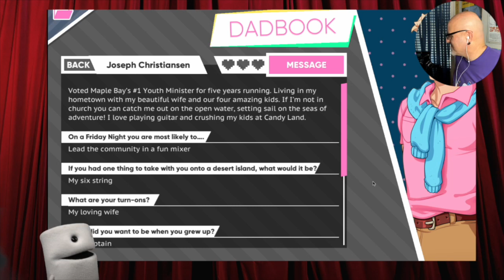🎮👨‍👨‍👦❤️ Toiley & John Let's Play Dream Daddy Gameplay🎉 - Part 5 Craig Date Rated & Amanda's College